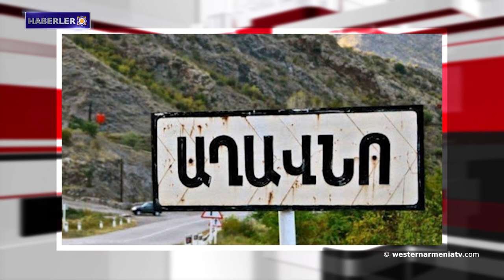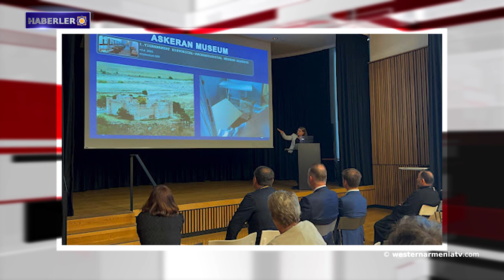Dikranagertli Ermeniler yıllar sonra doğum yerinde bir araya geldi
1- Dikranagertli Ermeniler yıllar sonra doğum yerinde bir araya geldi.
2- Azerbaycanlılar Artsakh'ın Ağhavno köyüne elektrik direkleri kurmaya çalışıyor, Ermeni tarafı izin vermiyor.
3- Uluslararası “Artsakh’ın Kültürel Mirası” başlıklı konferans, Azerilerin engelleme çabasına rağmen gerçekleşti.
4- Batı Ermenistan'ın görülmeye değer yerleri :Sğert-Siirt’in Botan Vadisi.
5- Rudenko, yeni bir Paşinyan-Putin-Aliyev üçlü görüşme olasılığını yadsımıyor.
6- Fransa'nın Montpellier şehrinde Ermenistan adında bir park açıldı.
7- Batı Ermenistan Kharberd-Harput'ta kazılar devam ediyor.